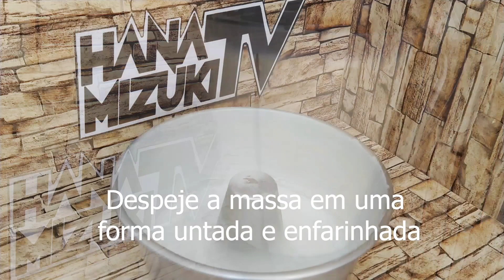BOLO MOLE | BOLO de LEITE | BOLO PUDIM super fácil de fazer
Olá pessoal! Hoje vamos fazer uma receita de bolo de leite de liquidificador o tradicional  bolo mole ou bolo pudim ou bolo de leite cremoso muito fácil de fazer